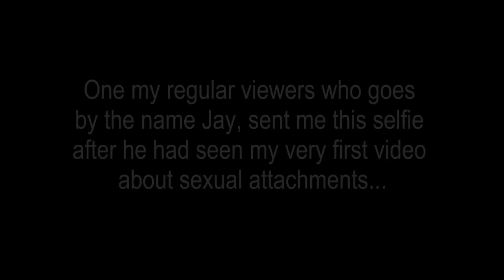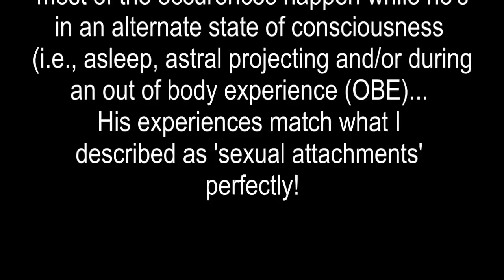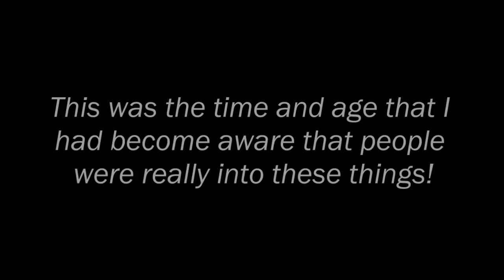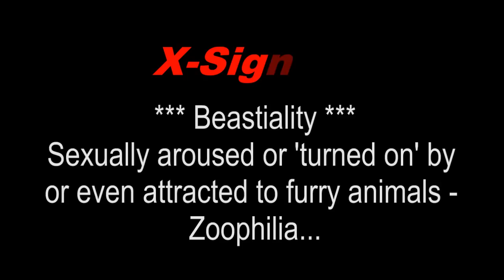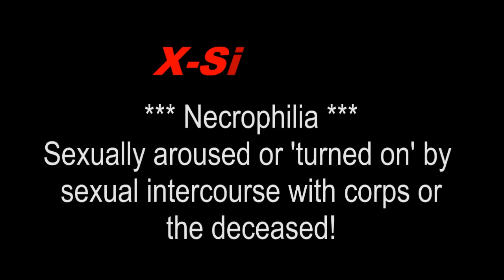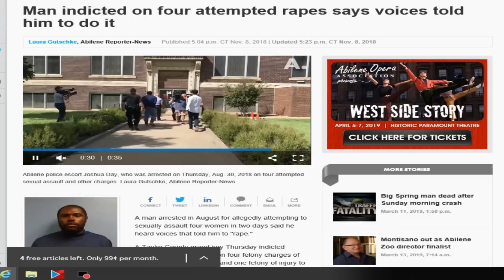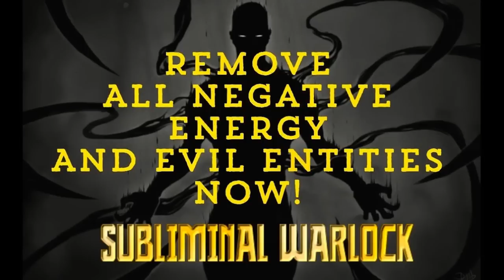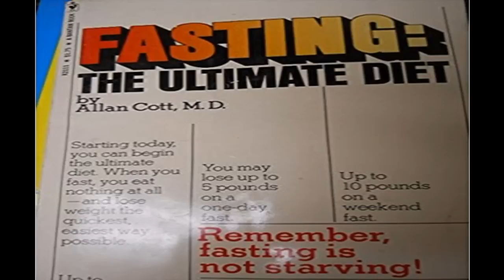Sexual Attachments | X-streme Edition *ADULTS ONLY*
As promised several months ago – here is my final video providing signs and even tips that you or someone you know may have negative sexual attachments but this one is definitely not for the faint of hearts!

MY PREVIOUS VIDEOS ABOUT SEXUAL ATTACHMENTS
11 SIGNS THAT YOU MAY HAVE A SEXUAL ATTACHMENT

SEX ATTACHMENTS CAUGHT ON CAMERA!